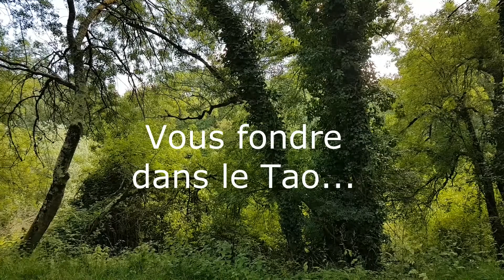Pratiquedeqigongdrainante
Une pratique de Qi Gong drainante et harmonisante, par Sabine Moriconi, enseignante de Qi Gong à Aubenas.